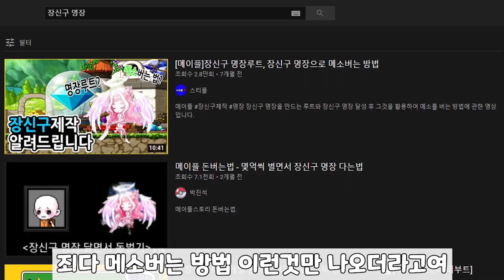[메이플] 데벤져는 흡혈을 이렇게 막습니다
데벤 찐무적기 주세요